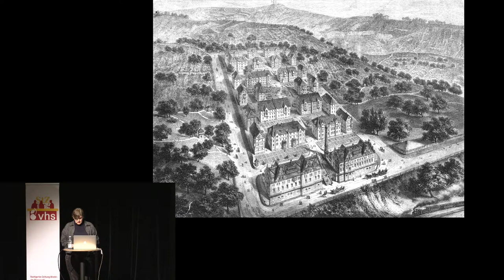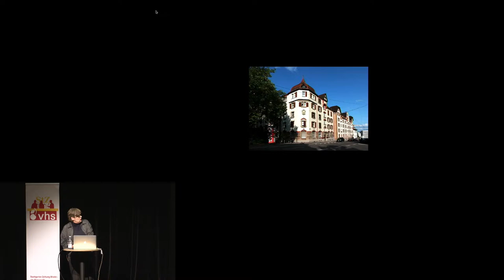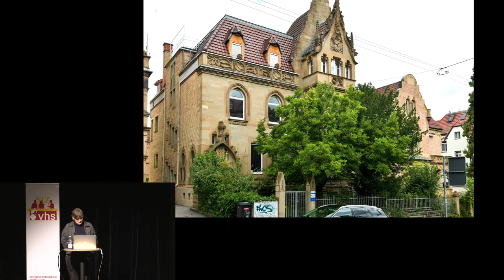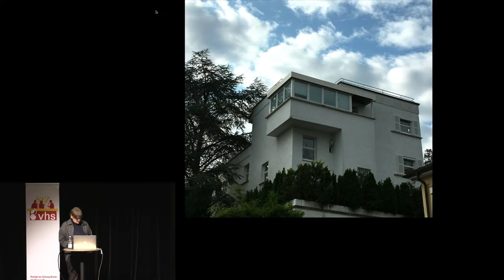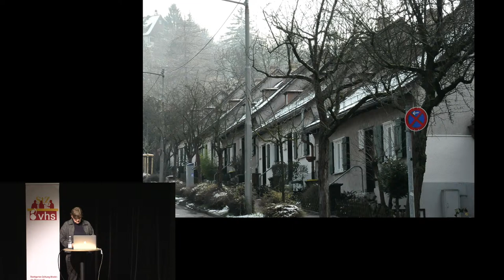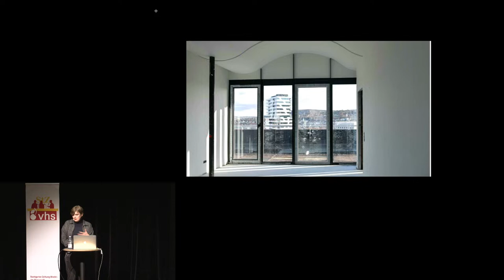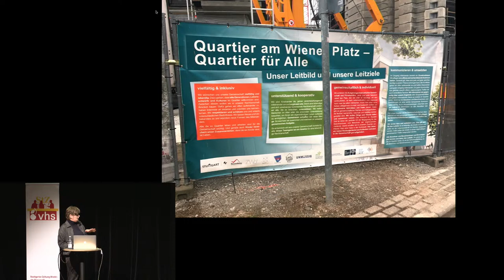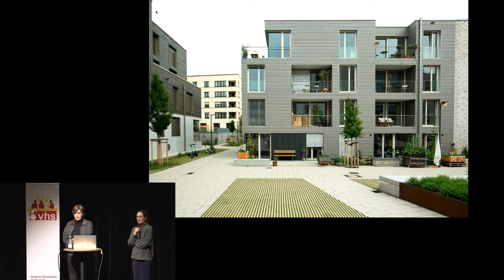Visionen fürs Wohnen in Stuttgart - Stuttgarter Zeitung Direkt - vhs Pressecafé mit Nicole Golombek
Wie wollen wir leben? Diese Frage beschäftigt die Menschen immer schon. Heute kommt verstärkt der Umweltaspekt dazu: Wie kann man bauen, ohne die Umwelt zu sehr zu belasten? Ist der Traum vom eigenen Haus noch zu rechtfertigen? Wie kann der akuten Wohnungsnot und den hohen Mieten begegnet werden? Wie viel Quadratmeter braucht ein Mensch überhaupt zum Glücklichsein? Politik, Bauindustrie, Architektenschaft und Stadtgesellschaft sind gleichermaßen gefragt.